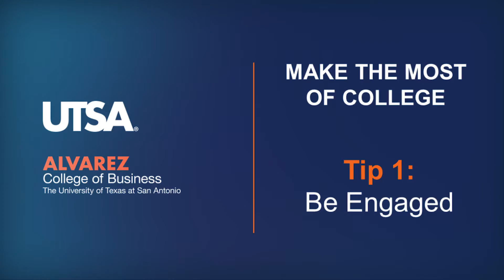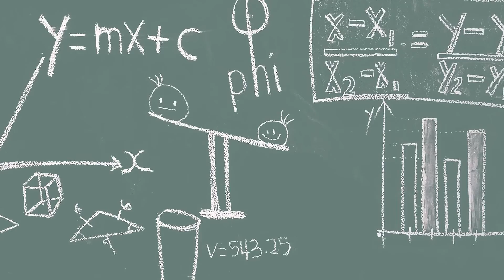Tip 1: Be Engaged with Professor Ron Sweet